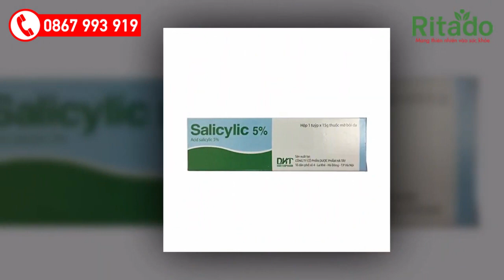Viêm Khớp Uống Thuốc Gì? Tổng Hợp Các Loại Thuốc Tốt Nhất Hiện Nay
Viêm Khớp Uống Thuốc Gì?
Được biết, có rất nhiều nhóm thuốc giúp điều trị bệnh viêm khớp hiện nay. Nhưng tập trung vào 2 loại chính sau đây:
Các loại thuốc đặc trị:
Đây là các loại thuốc bao gồm kê toa và không kê toa. Bạn nên đi đến các bác sĩ để được thăm khám và tư vấn loại thuốc nào phù hợp với tình trạng của mình. Bạn cần chú ý trong quá trình sử dụng có xảy ra các tác dụng phụ hay không, các triệu chứng có thuyên giảm hay không để thông báo với bác sĩ trong lần khám sau.
Các loại thực phẩm chức năng:
Để quá trình điều trị hiệu quả hơn thì các loại thực phẩm chức năng là sự lựa chọn hàng đầu của người bệnh viêm khớp, vì giảm được các triệu chứng bệnh mà không gây ra các tác dụng phụ kèm theo. Người bệnh có thể sử dụng mà không cần theo chỉ định của bác sĩ, tuy nhiên bạn cần xem bạn có mẫn cảm với thành phần nào của thuốc không nhé.

Công Ty TNHH Thương Mại Quốc Tế Ritado
🏣 Địa Chỉ: 228B Bạch Đằng, P. 24, Q. Bình Thạnh, TP. Hồ Chí Minh